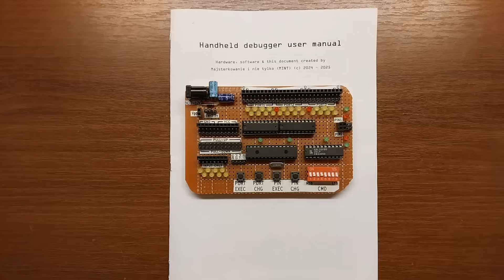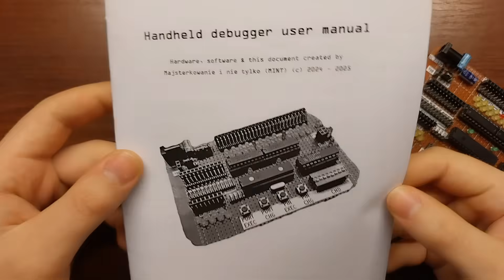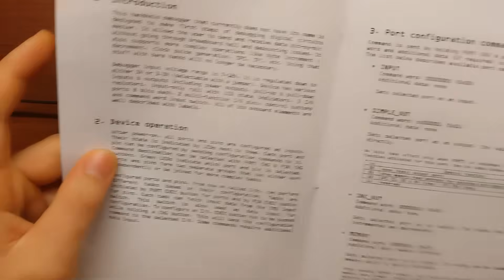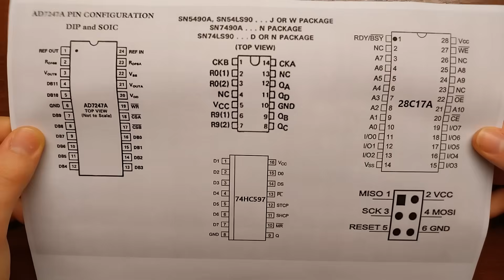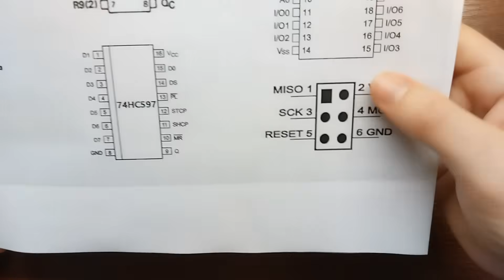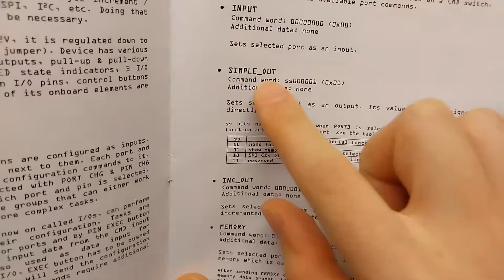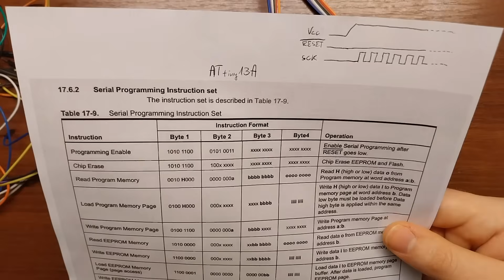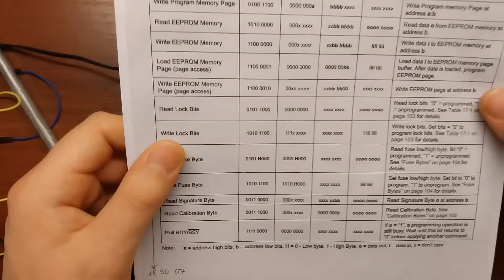To urządzenie ułatwia życie majsterkowiczom! Jak je zrobić?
W tym odcinku zobaczycie niezbyt skoplikowany projekt, który znacząco ułatwi tworzenie innych projektów. Jeżeli macie już dość walki z kiepskimi połączeniami na płytce stykowej i ciągłego przepinania przewodów, prezentowany przeze mnie układ ograniczy to do minimum. Dzięki niemu nauka obsługi nowych układów cyfrowych (i nie tylko) będzie znacznie przyjemniejsza. Miłego oglądania!

Spis treści
0:00 Wstęp, rzut okiem na układ
1:35 Uruchomienie i konfiguracja
7:21 Odczyt pamięci równoległej
9:28 Sterowanie licznikiem
11:13 Komunikacja z mikrokontrolerem
17:55 Podsumowanie, zakończenie